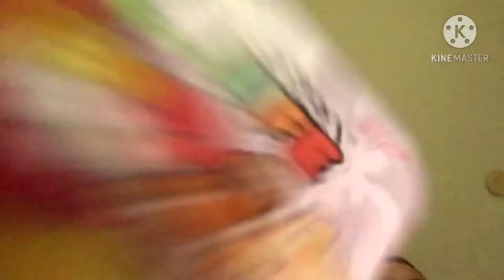All our new gang (actual)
Wow kinda looks like 10 hours lol